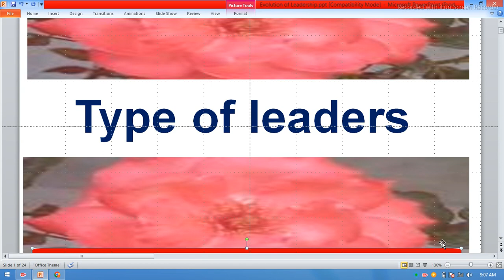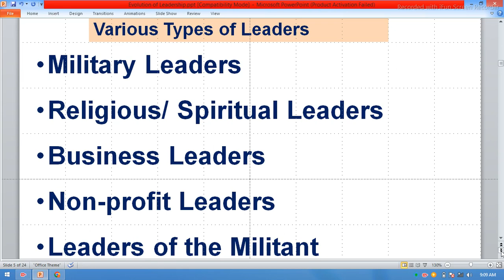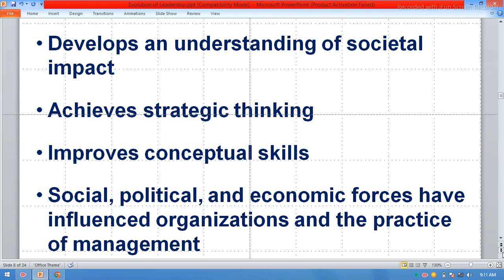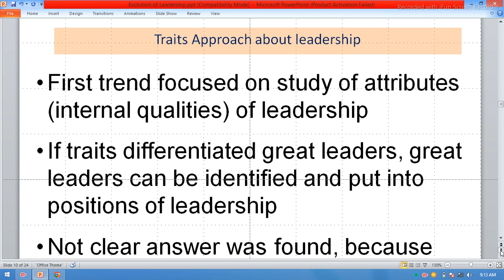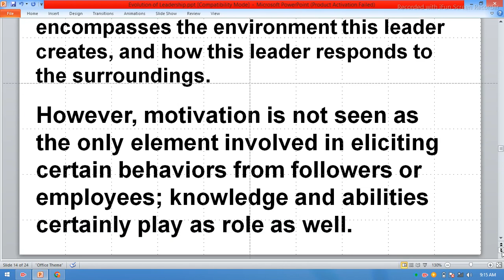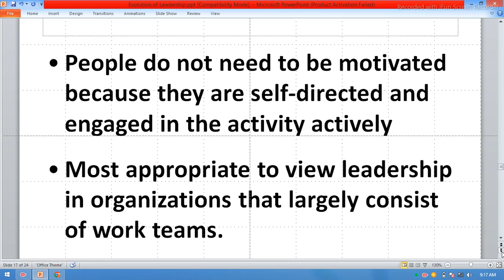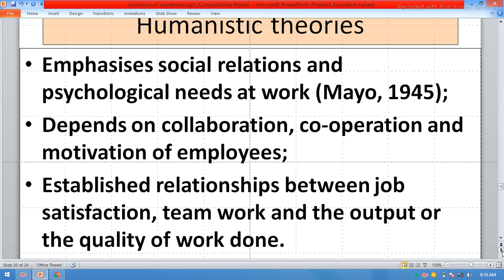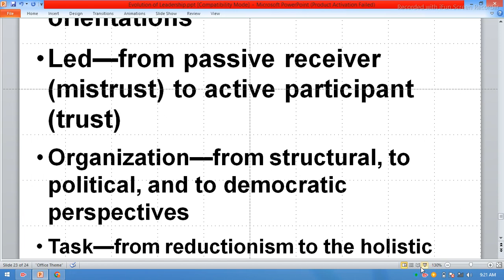ani gul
ani gul ani gul type of leader islam leadership,simon sinek leadership,world leadership summit,charakteristika leadership,speaker,echte leader,ziele definieren,grenzen im kopf,gewohnheit,motivational speech,dieter lange,fearless
Dear  viewers,
Asalamalikum
I  created this channel to provide  best service to viewers. I shall share presentation regarding the following topics.
Participatory rural appraisal,
value chain
conservation nature